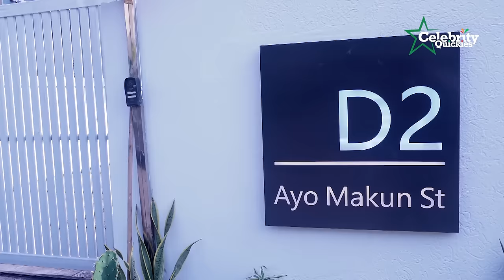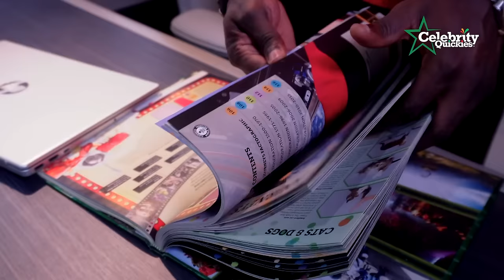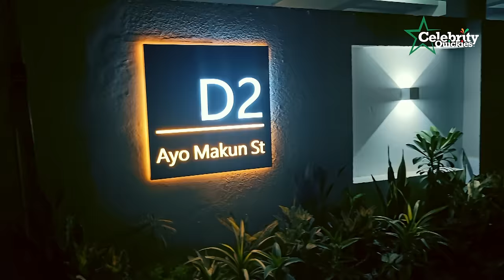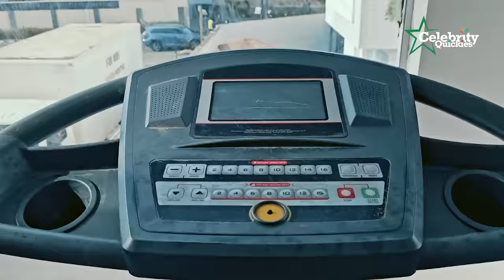Celebrity Quickie with AY in his 'Brand New Mansion'